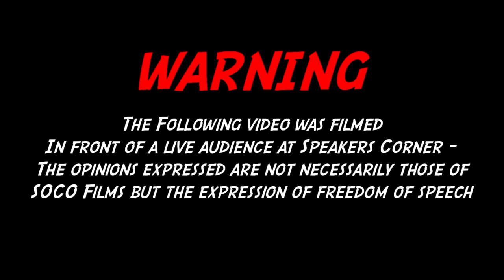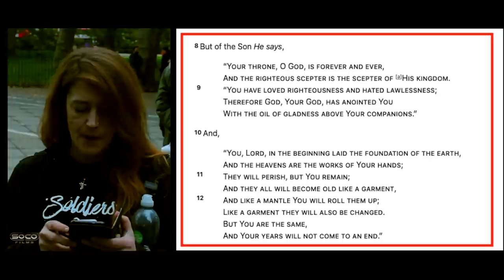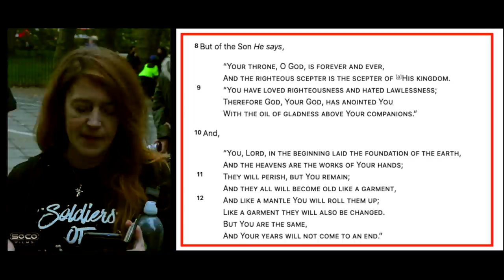Let me correct you! | Kay | Speakers Corner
::::::Topic Highlights:::::: What does Jesus mean when he says "whoever seen me has seen the father"? The only true God?